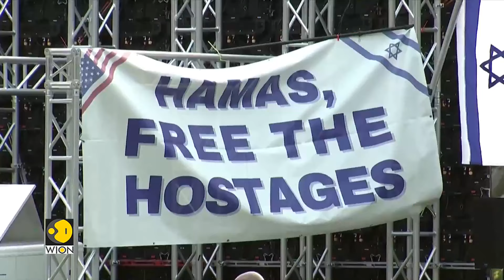US: Police arrest dozens of protesters across campuses, tensions escalate between police & students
Pro-Palestinian protests sweeping across US colleges have spread to the UK, with students from several universities demonstrating on campus. Watch to know more.